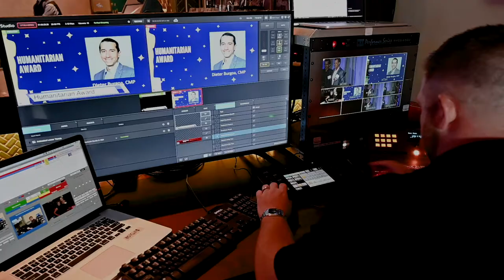DEL FRISCO'S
Del Frisco's Double Eagle Steakhouse is open for group business.